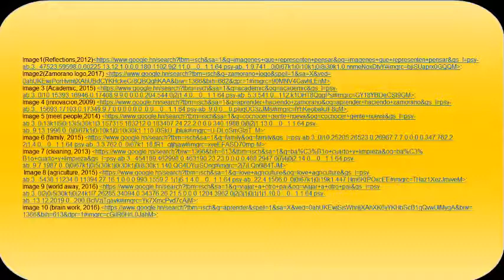reflection 2017 at zamorano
reflection 2017 at zamorano, xavier garcia vasquez, 20285
ALL images were retrieved From Google. Google HND(2017)